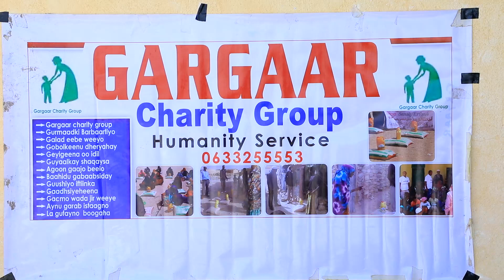Ururka Gargaar Charity Group Oo Dhar Iyo Kaba Ciid U Qaybiyay 112 Caruur Agoomo iyo Danyar ah